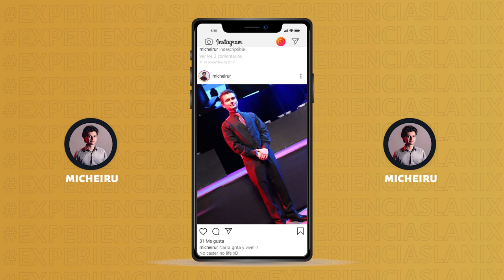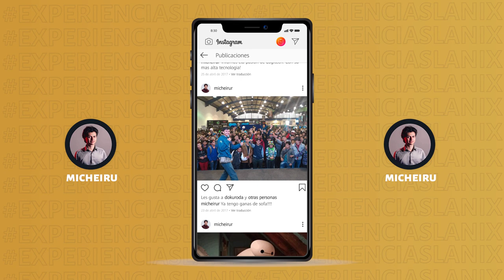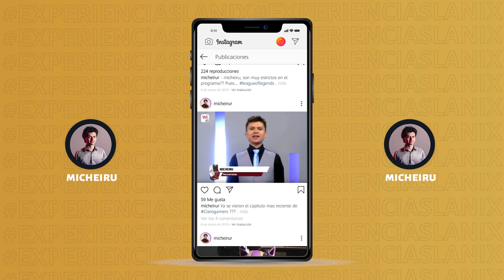Micheiru @micheirur | ExperienciasLanix 31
"Busca tu estilo, no te copies, se constante desde el principio hasta el final, muestren sus resultados y sobretodo ¡Rompan los limites!" @micheirur

Caster y Host de E-Sports en latinoamerica. Presentador en Televisión , Claro Gamers , Embajador de
@Infinity_Esports, @RedMasTv y ClaroGamers , colombiano y amante a los juegos. Tuvo que ver algo con la enfermería? Tiene que ver algo con la enfermería? disfruten la entrevista y dejen comentarios, les gusto o no?